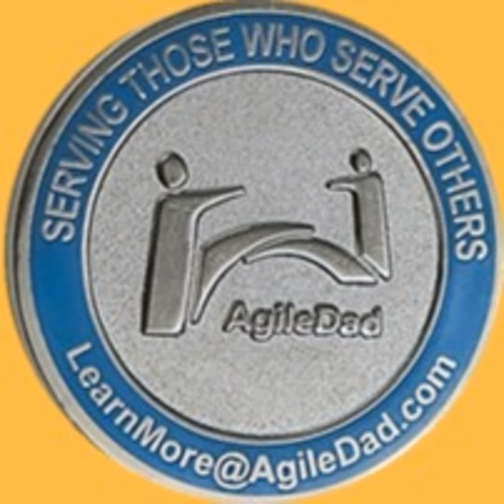How To Stay Consistent - Mahika Joshi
I am the most inconsistent person you will ever meet. And that is why you should listen when I say — I know what helps maintain consistency.

Other than immediate deadlines, what else pushes a person to complete their task? If you do complete that task today, how to make sure you do it long enough to see the desired results?

The steps are very basic and general. You must have heard of them here and there. But you don’t give any importance to those things, right? It’s not even your fault. Happened to me as well. We all like to think that we are better than others. Even though some of our habits are below average, we don’t admit that, do we?